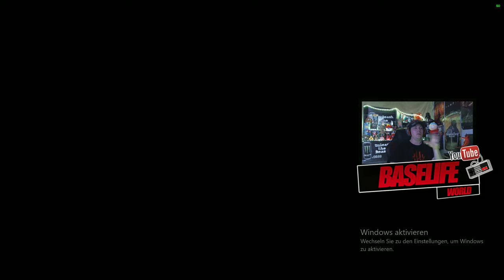Destiny 2 der schicki micki Hüter eilt herbei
Heute gibt es wieder ein neues Destiny2 mit puren Skill & lustiger AKtion lehnt euch zurück & genießt das Entertaiment

Grüße

Franky (Anubis)